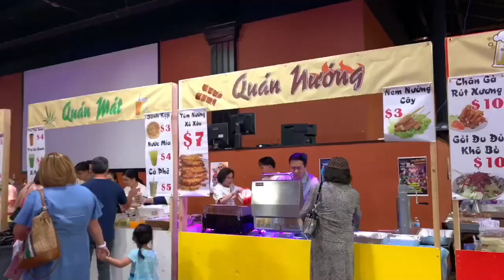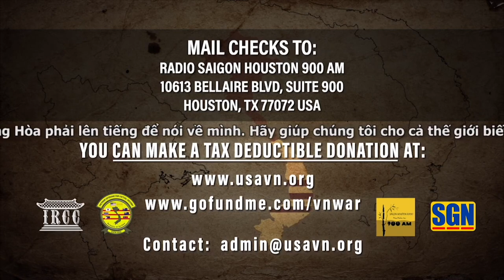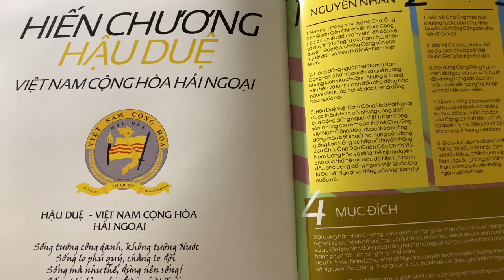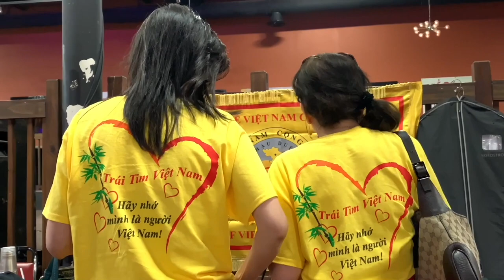VATV | Hội Chợ Cộng Đồng Người Việt Quốc Gia Georgia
01/08/2019
Thảo My Phạm